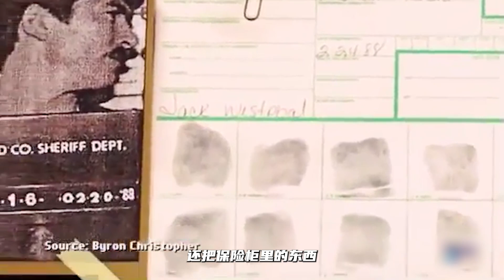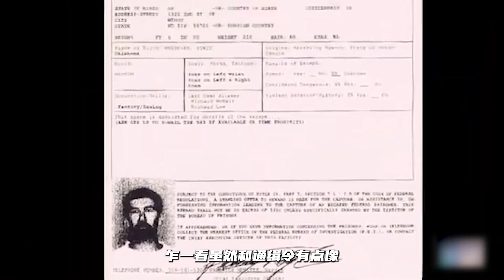美國最會越獄的男人，練縮骨功鑽郵袋，靠一支潤唇膏掙脫手銬，三次成功逃脫！｜ 悉奇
他被稱為美國史上的越獄之王，最傑出的逃生藝術家，在他的入獄生涯中不僅使用不同的方法成功越獄了三次，甚至還從容的騙過了多個警察，逃到鄰國自由地生活了將近一年半的時間才重新落網……